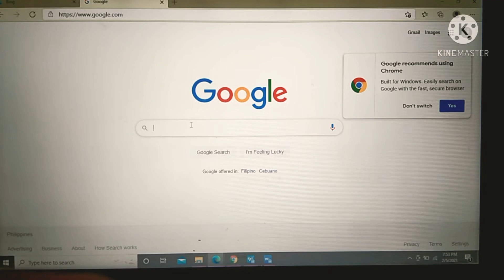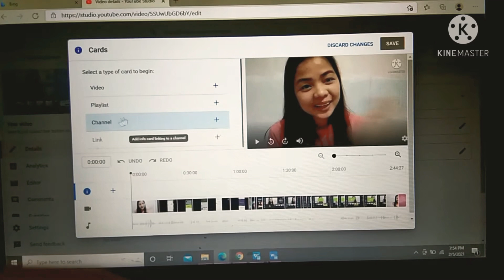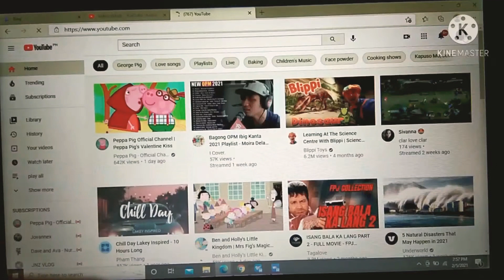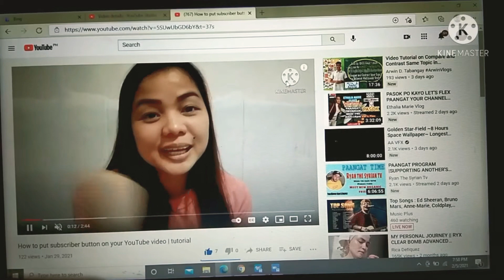How to add INFO CARDS on your YouTube videos | Claresse Enilo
Review your most recently uploaded videos and add related video cards to them so that your viewers can discover more of your channel.